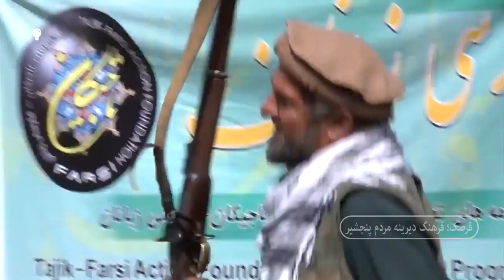قرصک؛ فرهنگ دیرینه مردم پنجشیر l Qarsak Panjshir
رقص قَرصَک پنجشیر در بین مردم تاجیک ساکن منطقهٔ پنجشیر رواج دارد که با کف زدن و یک دایره اجرا می‌شود. معمولاً در قرصک ده تا پانزده نفر اشتراک می‌کنند. یک نفر دایره می‌زند و دو نفر دیگر شعرگویی می‌کنند یا رباعی می‌خوانند، که در آغاز مقام است.